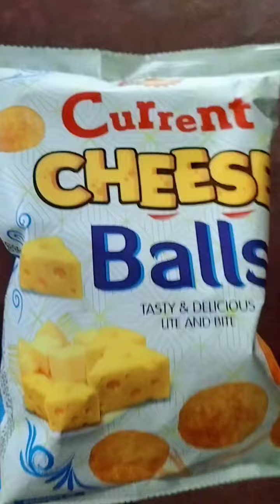VLOG-1 !! Babyron eating favourite chips !! cheese balls...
Babyron loves to eat cheese balls.Among all the chips he like cheese balls the most. we are proud of him as he is willing to eat all kinds of foods we offered to him..@Babyron3255 . vlog babyvideos babyvlogger baby boy